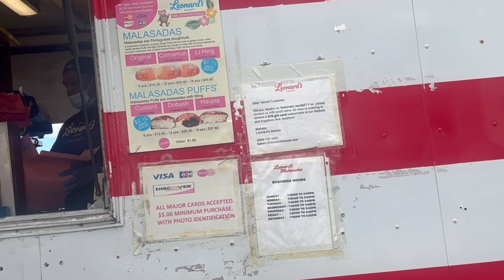Waikiki Sunset ...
Aloha Friends :-)

Welcome to my simple and chaotic life :-)

Whether it’s finding you a home, finding the best loan, or helping you get the most out of selling your home - I am here to guide you every step of the way!

I am a Home Relocation Specialist in the Mainland or Hawaii

Facebook:  Diane Miller - Windermere Real Estate